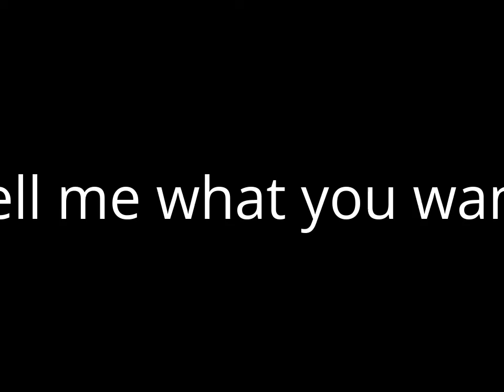what do you want on the channel